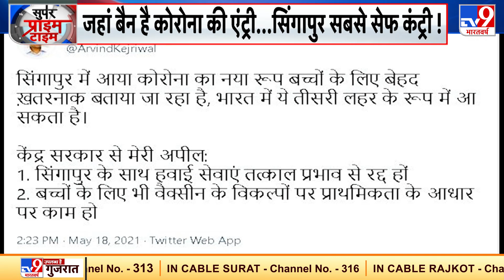Singapore Strain पर सीएम केजरीवाल के दावे में कितनी हकीकत, कितना फसाना ? | Covid19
दिल्ली के मुख्यमंत्री अरविंद केजरीवाल के एक ट्वीट के चलते सियासी नहीं बल्कि इंटरनेशनल विवाद छिड़ गया.केजरीवाल ने कोरोना के एक खास वैरिएंट के लिए एक देश को जिम्मेदार ठहराया.बस फिर क्या बवाल बढ़ा.सीएम केजरीवाल ने जिस मुल्क का नाम लिया.उसने केजरीवाल की टिप्पणी पर आपत्ति जाहिर की.मामला इतना बढ़ गया कि विदेश मंत्री एस जयशंकर को दखल देना पड़ा.आखिर क्या था अरविंद केजरीवाल का विवादित ट्वीट और क्यों बड़ा विवाद.आप खुद देखिए